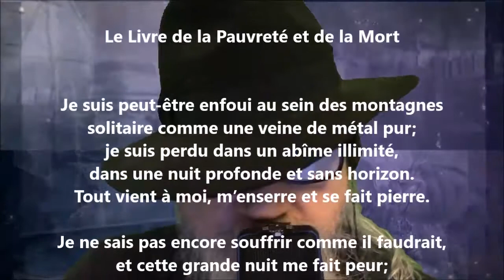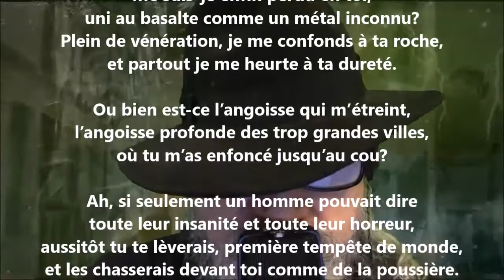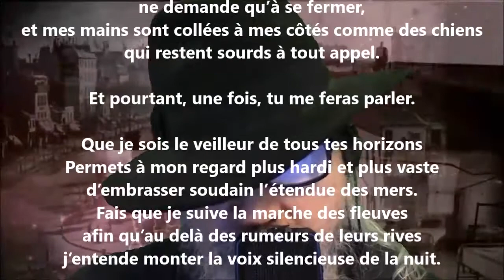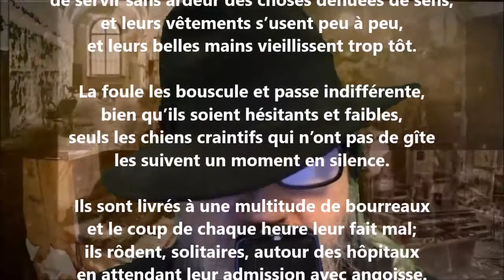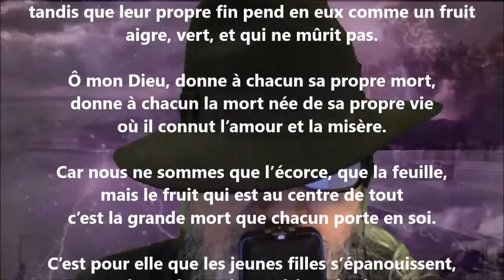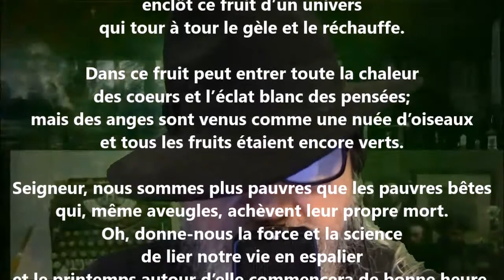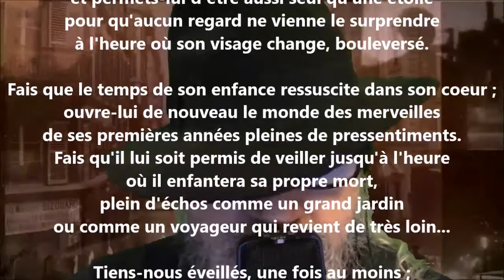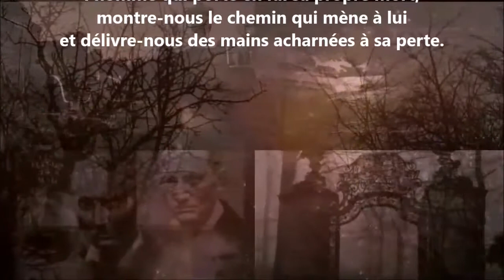Le livre de la pauvreté et de la mort - Rainer Maria Rilke lu par Yvon Jean